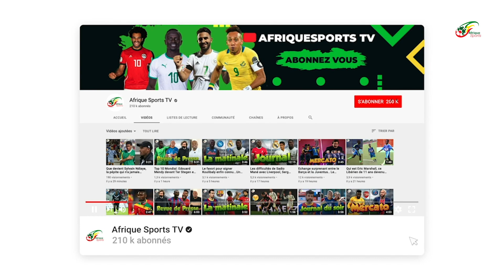Une bagarre entre Jurgen Klopp et une star de Liverpool évitée de justesse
Très fougueux, Jurgen Klopp ne manque pas de dire ce qu'il pense à ses joueurs, peu importe la situation. Un jour, cette franchise a failli provoquer un échange de coups de poing entre l'entraîneur allemand des Reds et son vice-capitaine, James Milner.